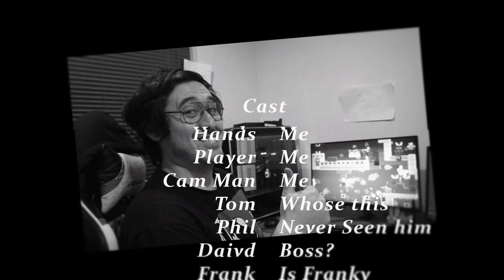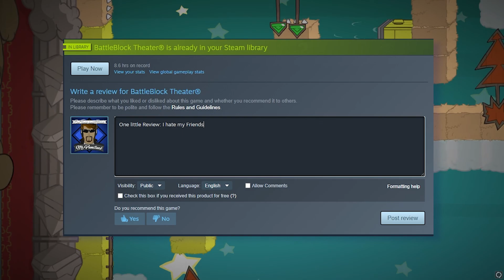So YOUR TO BLAME | Part 3 | Battleblock Theater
I must be cursed if I can't lift a simple Rock